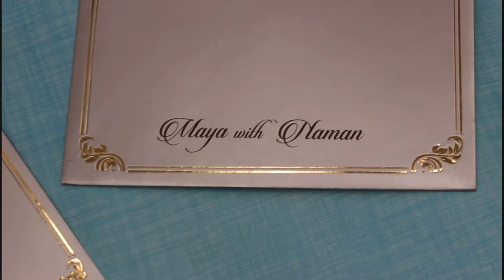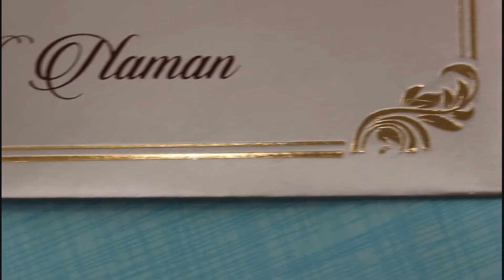KRC0326W - The Prosperous Wine Colour With Gold Foiling Wedding Invitation.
Explore the Prosperous Wine Colour With Gold Foiling Wedding Invitation.

for more cards .